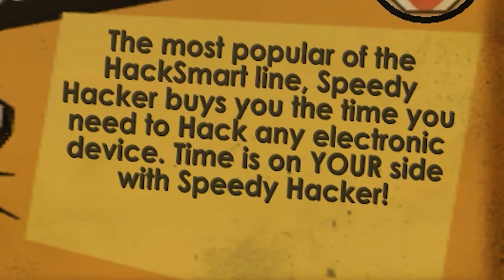BioShock: Best Enjoyed With Friends :)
BioShock came out 15 (!!!) years ago and it still plays as good as back then. Also water shaders look great, as the whole art-deco atmosphere in the game.

1) Runabout 3 Neo - Katana